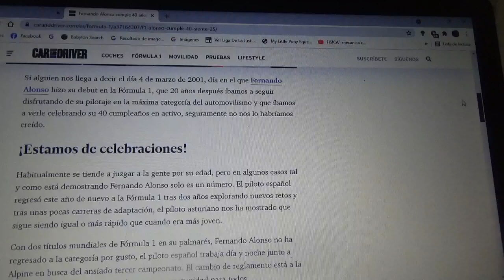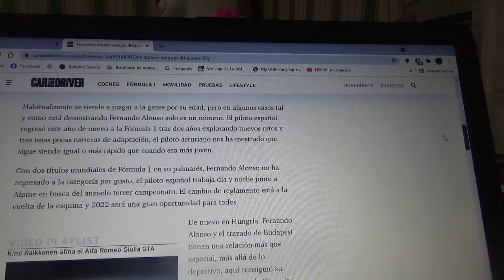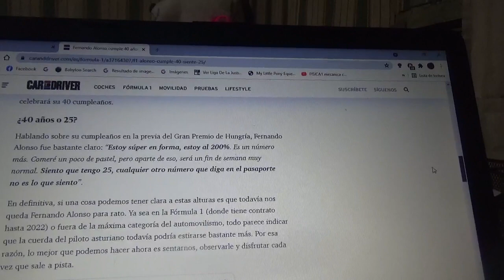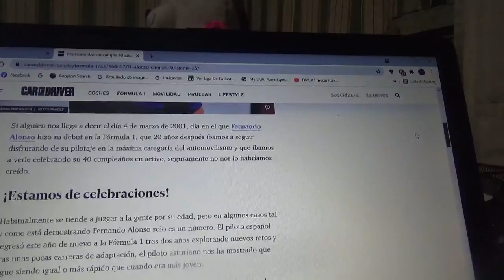Fernando Alonso cumple 40 años aunque asegura sentir que tiene 25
El piloto asturiano dice que la edad solo es un número